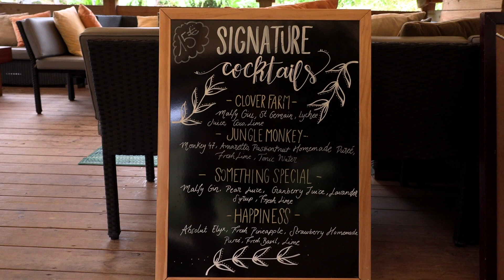Loterie Farm Nature Preserve St Martin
Dave & Kari visit the Loterie Farm  Nature Preserve on the Caribbean Island of St Martin.

Places to eat near me vacation in St Martin vacation at Saint Martin places to eat in St Martin places to eat in Saint Martin vacation in Sint Martin nightclub in Saint Martin